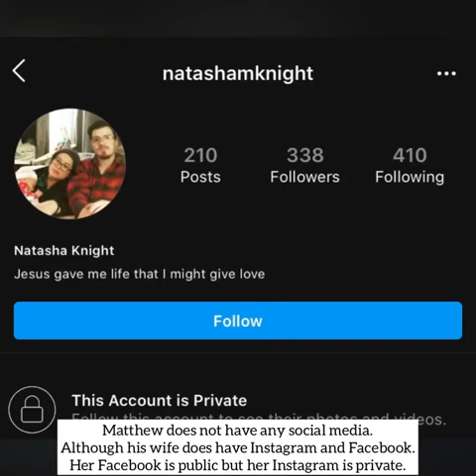My Babysitter’s A Vampire: Matthew Knight 2020